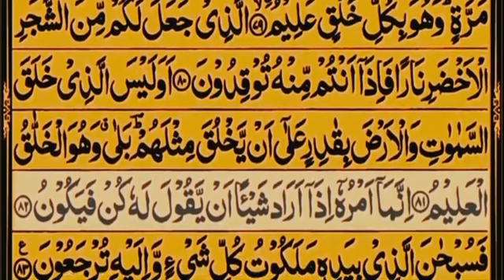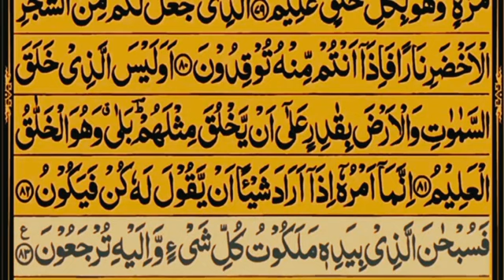یس والقرآن الحکیم | سورہ یس کی تلاوت